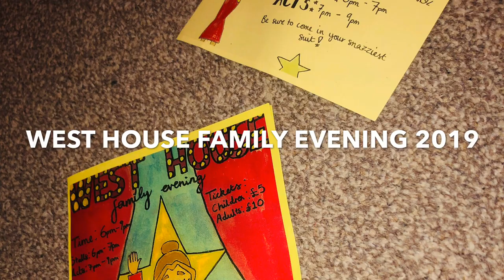West House Family Evening 2019